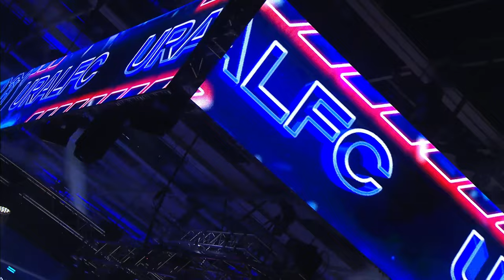ПРИШЁЛ, УВИДЕЛ, ПОБЕДИЛ | Сергей Пономарёв vs Юри де Соуза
Бой между Сергеем 'Росомахой' Пономарёвым и Юри 'Bad News' де Соуза завершился первым нокаутом турнира UralFC4.